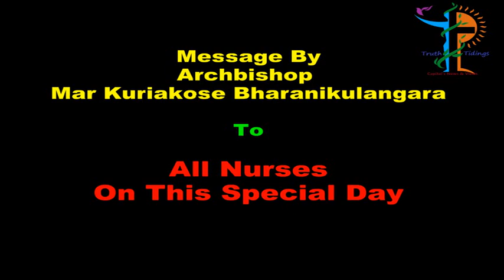Message to Nurses by Archbishop Kuriakose Bharanikulangara of Faridabad-Delhi